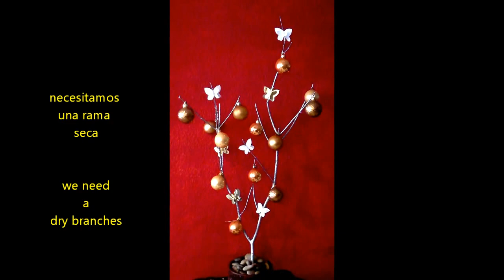DIY Rustic Christmas Tree / Arbol navideño tipo rústico paso a paso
Today we will make a beautiful christmas rustic tree. Fast and easy home idea.
Hoy harémos un hermoso árbol de navidad tipo rústico, una idea muy fácil para decorar tu hogar , oficina o negocio.

Materiales / Material list
Ramas secas / Dry branches
pintura acrilica plata / silver acrylic paint
pincel / brush
mariposas / butterflies
esferas doradas / golden spheres
base o maceta / Clay pot
piedra de río / river stones